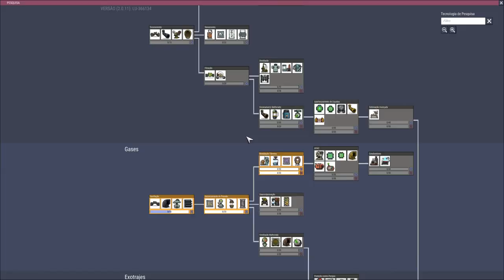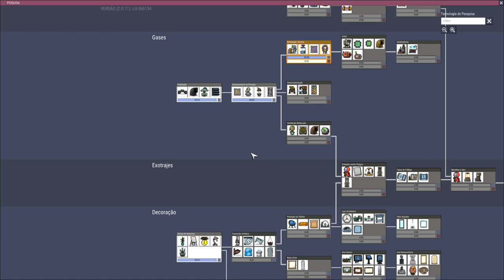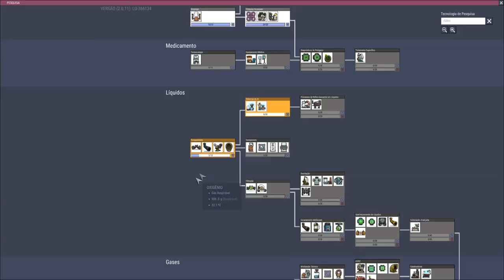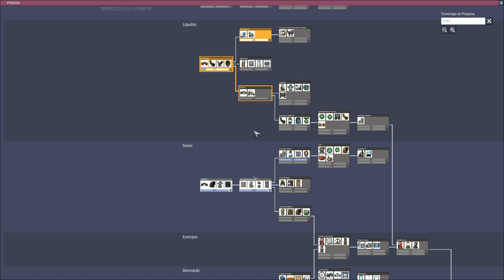Oxygen not Included - Desafio todas conquistas em Oasis EP02